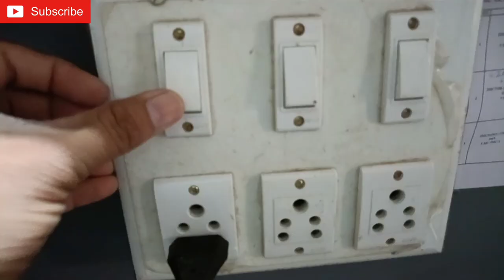How to Door Bell Repair। Door Bell ko repair kaise kare। डोर बेल की आवाज को ठीक कैसे करे।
Hi, I am Manoj Patel

Dosto Ajki Video Me Mine  Door Bell ki Avaj Fati Fati Aa Rahithi  Jo Door Bell ki Circuit Me Lage  330Mf/25V Capacitor  Kharab Tha Jo mine Badal ke Is Video Me bataya he |

आप सभी भाइयों का हमारे इस YouTube चैनल में बहुत-बहुत स्वागत है आप सभी भाइयों से गुजारिश है कि हमारे इस नए YouTube चैनल को Support करें

आप सभी को बहुत बहुत धन्यवाद मेरी वीडियो देखने के लिए ।

door bell repair at home near visnagar, gujarat
door bell repair at home near mehsana, gujarat
how to repair electric door bell
how to fix calling bell at home
doorbell repair service near me
how to fix doorbell wiring
electric door bell for home
electric door bell price
havells door bell
door bell for home price
electric door bell price in india
best door bell in india
anchor door bell
door calling bell
Ads·Shop Door bell system
Image of HIKVISION Video Door Phone
HIKVISION Video Door Phone
NAVKAR SYSTEMS Electric Gong Bell (4 Inch)
NAVKAR SYSTEMS
Image of Project Hub Ir Based Touch Less Doorbell Ready To Use Project Kit On Dotted Pcb Board Motor Control Electronic Hobby Kit
Project Hub Ir Based Touch Less Doorbell Ready To Use Project Kit On Dotted Pcb Board Motor Control Electronic Hobby Kit
₹350
Flipkart
Image of Kitsguru Door Bell For Front Door And Back Door With Two Different Tone Lgkt027 Educational Electronic Hobby Kit
Kitsguru Door Bell For Front Door And Back Door With Two Different Tone Lgkt027 Educational Electronic Hobby Kit
₹419
Flipkart
Image of Shishir Church Bell Wired Door Chime
Shishir Church Bell Wired Door Chime
₹239
Flipkart
Image of Pujaso 12V DC Wired Doorbell with 4 Wires for Access Control System Wired Door Bell ABS
Pujaso 12V DC Wired Doorbell with 4 Wires for Access Control System Wired Door Bell
how to fix an old doorbell
doorbell repair cost
calling bell coil
doorbell chime not working
old doorbell box
old doorbell wiring
old doorbell transformer
doorbell transformer in electrical panel
ring doorbell transformer
install doorbell transformer in wall
how to test doorbell transformer
16v doorbell transformer
doorbell transformer buzzing
eufy doorbell transforme
MDM Tech2Vision